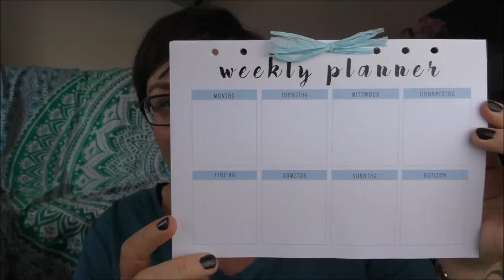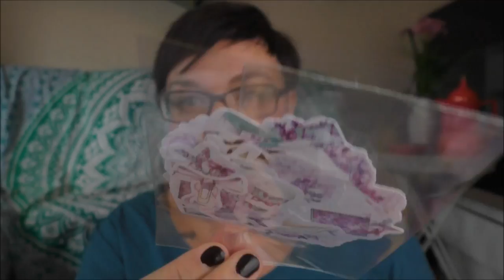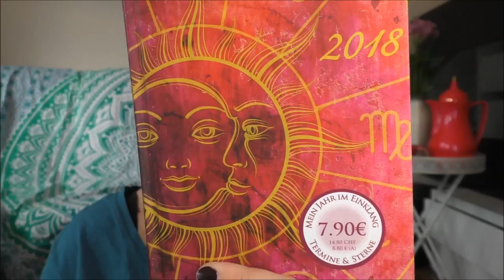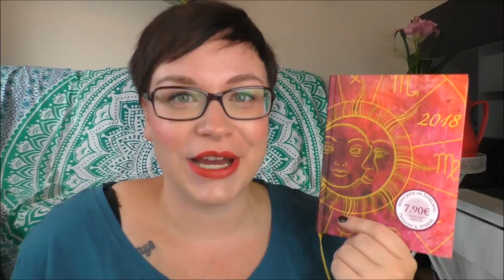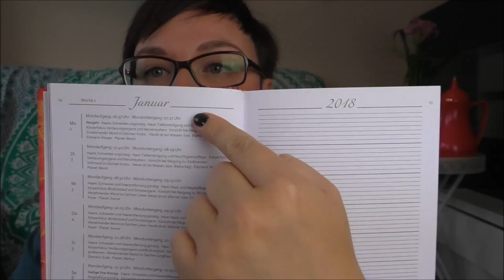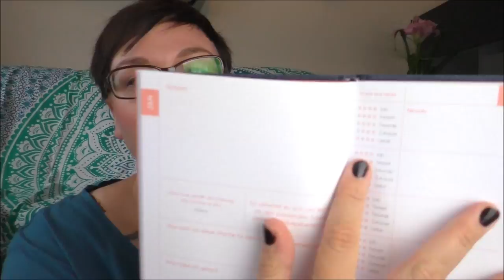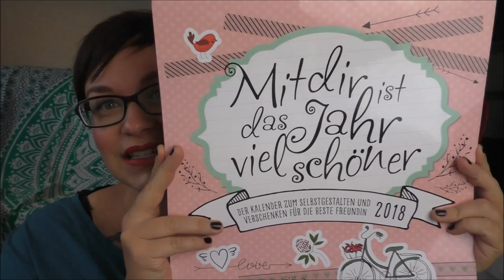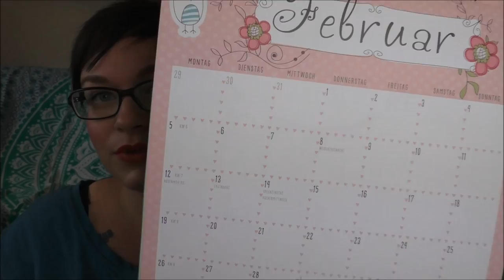Mama Zeitmanagement | Kalender für die perfekte Planung | Frau Farbenfroh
Heute zeige ich euch verschiedene Kalender, die euch eure Planung und Organisation erleichtern werden.

Gewinnspiel:
Ich lose am Sonntag, den 24.09. aus.

Mein Jahr im Einklang

Mein Jahr, mein Plan

Mit dir ist das Jahr viel schöner

Wenn ihr uns etwas zuschicken möchtet, dann bitte an diese Adresse:

Julia Ressel
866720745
Packstation 113
02906 Niesky